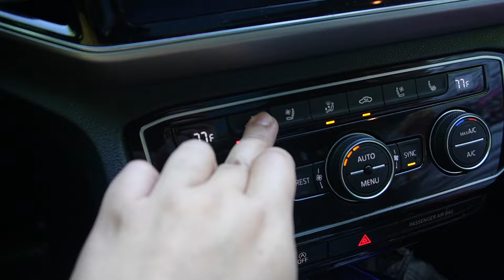LAST TO LEAVE THE CAR WINS $1,000!!!!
WE LOVE ALL YALL SUPPORT BY WATCHING THE VIDEOS !!!